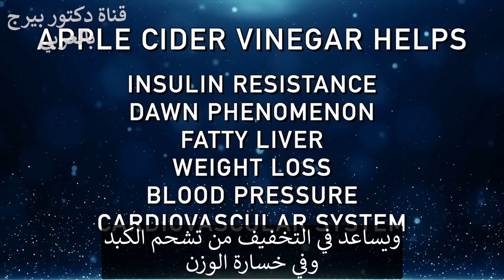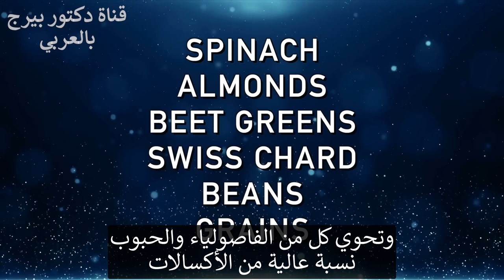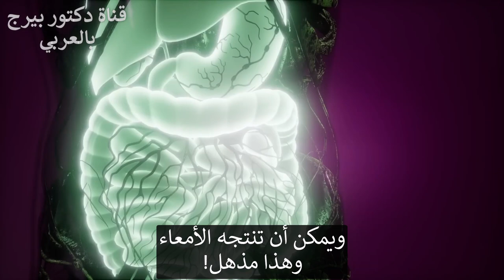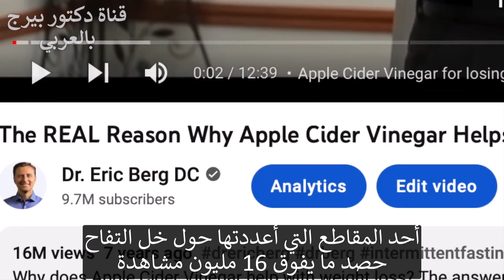اشربوا خل التفاح عوضاً عن مشروبات الطاقة!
توقف عن شرب مشروبات الطاقة. بدلاً من ذلك ، اكتشف كيفية زيادة طاقتك بشكل طبيعي.
0:00 مقدمة: أفضل طريقة لزيادة الطاقة بشكل طبيعي
1:00 فوائد خل التفاح
2:24 ما هو خل التفاح؟
2:58 هل يمكنك تناول خل التفاح أثناء الصيام؟
3:28 فوائد حمض الخليك
5:23 كيف تحصل على المزيد من الطاقة بخل التفاح
5:40 اعرف المزيد عن خل التفاح!
سنتحدث اليوم عن كيف أن استهلاك خل التفاح يمكن أن يمنحك دفعة من الطاقة. إذا كنت متعبًا طوال الوقت أو تفتقر إلى الطاقة ، فهذا يناسبك.
يمكن أن يساعد خل التفاح في دعم الجسم بعدد لا يحصى من الطرق. فيما يلي بعض أهم فوائد خل التفاح:
  • يدعم الهضم (قد يساعد في الانتفاخ وعسر الهضم والارتجاع المعدي المريئي والارتجاع الحمضي)
  • يدعم سكر الدم الصحي (يمكن أن يساعد في مقاومة الأنسولين وظاهرة الفجر)
  • يدعم صحة الكبد
  • يدعم فقدان الوزن
  • يدعم نظام القلب والأوعية الدموية وضغط الدم الصحي
  • يمكن أن يساعد في منع تكوين بلورات الأكسالات
اتضح أن خل التفاح يدعم الطاقة أيضًا. خل التفاح هو في الأساس حمض أسيتيك ، والذي يمكن أن تمتصه معظم أنسجتك كوقود.
إذا كنت تستخدم حمية الكيتو وصيامًا ولكنك تفتقر إلى الطاقة ، فإن تناول خل التفاح هو وسيلة رائعة للشعور بمزيد من النشاط. علاوة على زيادة الطاقة ، فإنك تحصل على جميع الفوائد الصحية الهائلة لخل التفاح.
كيفية زيادة مستويات الطاقة لديك باستخدام خل التفاح:
أضف ملعقة إلى ملعقتين كبيرتين من خل التفاح إلى كوب من الماء سعة 16 أونصة ، واشرب الخليط مرة واحدة يوميًا. يمكنك أيضًا إضافة مسحوق الليمون والإلكتروليت للحصول على فوائد إضافية ، ولكن هذا اختياري.
تليجرام: DrBergArabic
فيسبوك: ArabicDrBerg
انستجرام: drberg.ar
شكراً للمشاهدة!